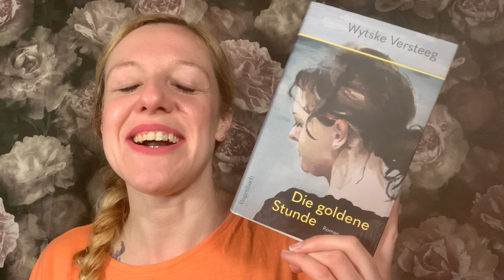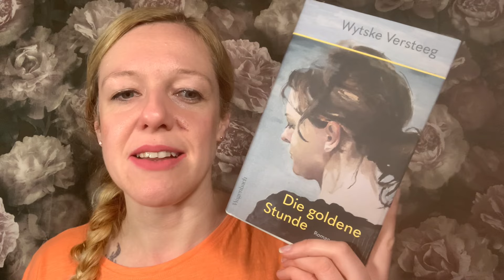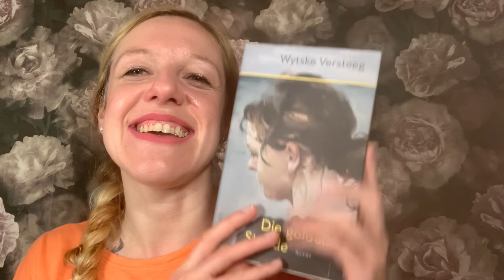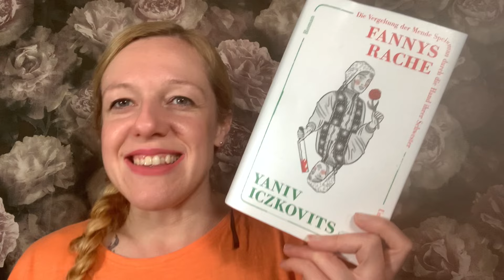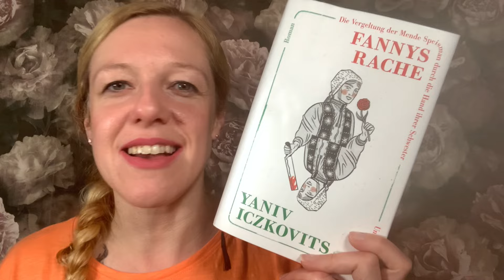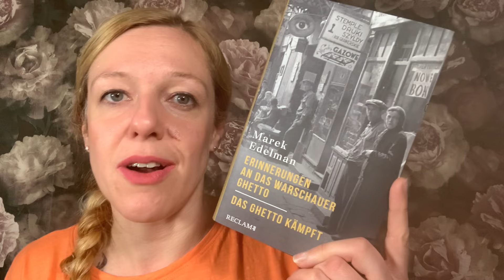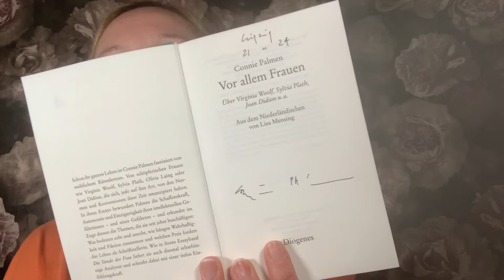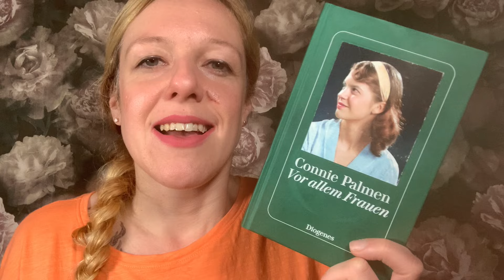Lesemonat // Mai 2024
00:00 Hallo 🙋‍♀️
00:52 Wytske Versteeg: Die goldene Stunde
05:29 Yaniv Iczkovits: Fannys Rache
08:59 Marek Edelman: Erinnerungen an das Warschauer Ghetto | Das Ghetto kämpft
12:33 Connie Palmen: Vor allem Frauen
14:44 Rebecca Yarros: Fourth Wing
18:59 Bye-bye 👋

Richtlinien meiner Bewertung:
💖💖💖💖💖 - super + das gewisse Etwas, das das Gelesene unvergesslich macht